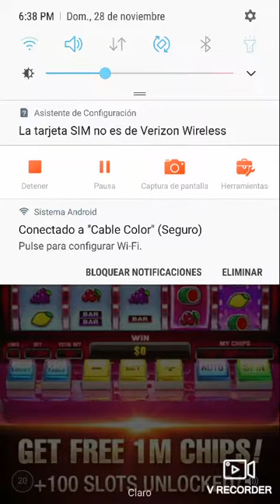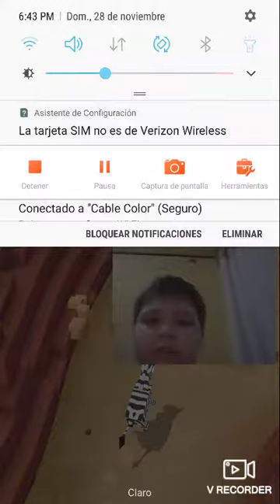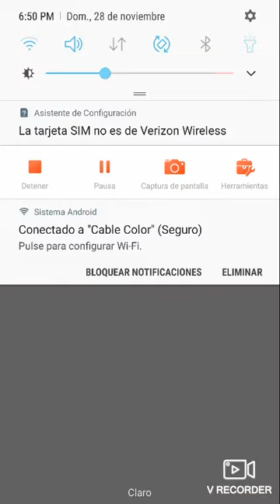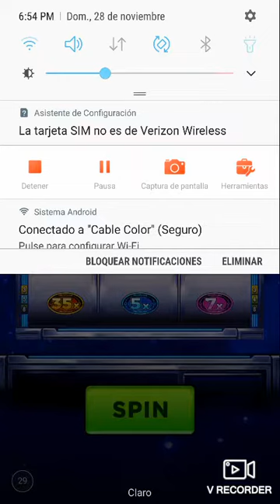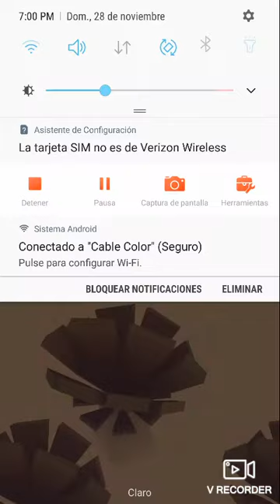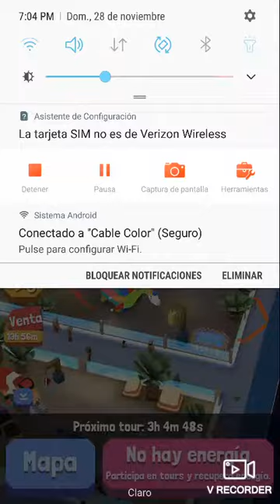Bienvenidos a Rodeo Stampede donde hay animales secretos animales bebes y animales especiales